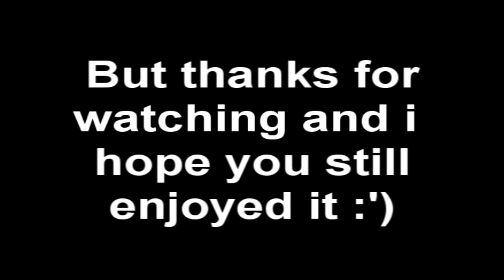Fail.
Short rawk i hope you enjoy it (:
Damn fag batteries... -.-